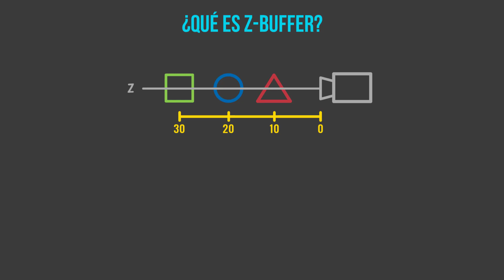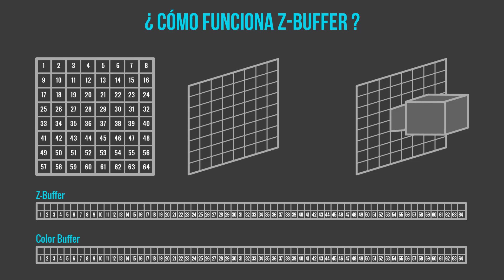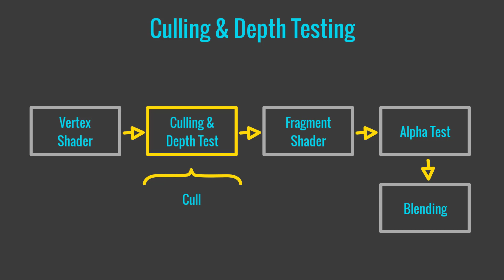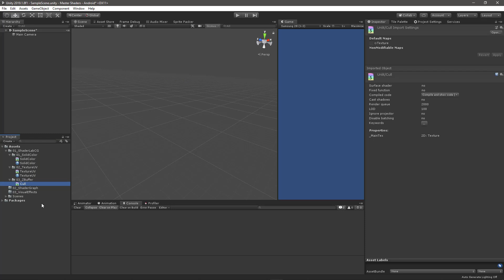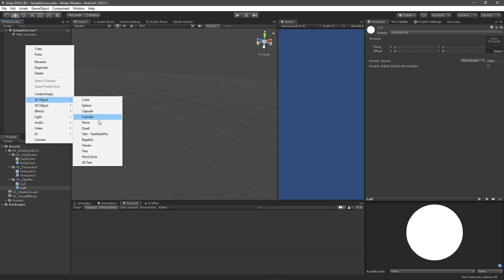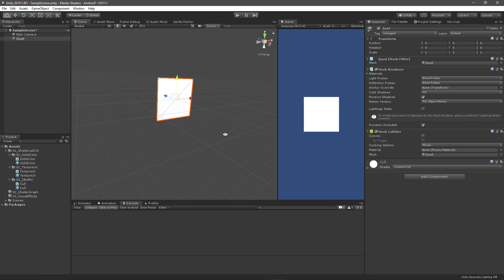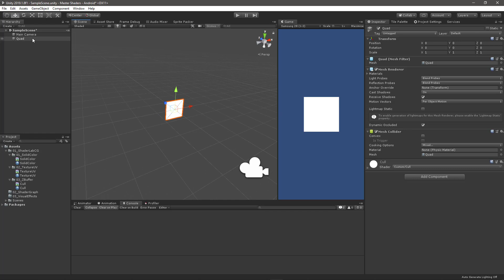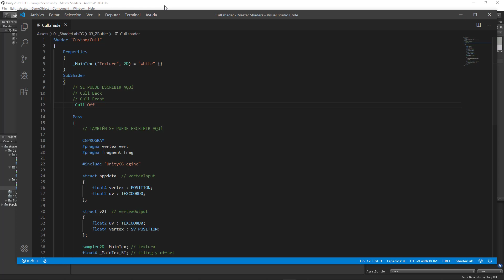Z-Buffer & Color Buffer | Unity Shader Tutorial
❤️ Apóyanos y sigue aprendiendo sobre shaders adquiriendo nuestro libro The Unity Shaders Bible: 🔥

En esta sección hablaremos de la funcionalidad del Z-Buffer y Color Buffer en Unity.